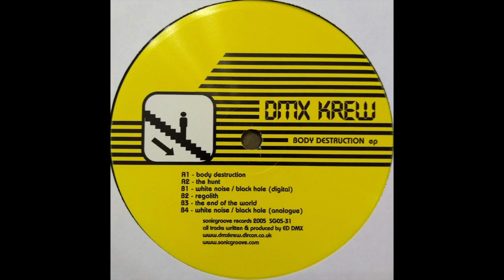DMX KREW - B. D. ep A1 - body destruction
DMX KREW - BODY DESTRUCTION ep
tracklist:
A1 - body destruction
A2 - the hunt
B1 - white noise / black hole (digital)
B2 - regolith
B3 - the end of the world
B4 - white noise / black hole (analogue)

"DMX Krew from the Rephlex posse on the NY label Sonic Groove with raw raving electro techno tracks with a 80's twist."

"A weird DMX Krew record comes here via Sonic Groove from the USA. The bepopen A-side tracks and the four B-side tracks offer a stylistic variety that we wouldn't have expected from the 80s synth-pop oriented Ed DMX. A1 is a completely absurd electro track that turns into acpop, which was remixed as A2 to become techno. The B-side is in no way inferior. Four times electro-laden techno, which - then typical DMX-Krew - likes to flirt with retro sounds à la EBM."